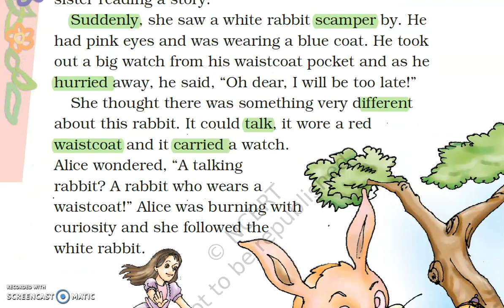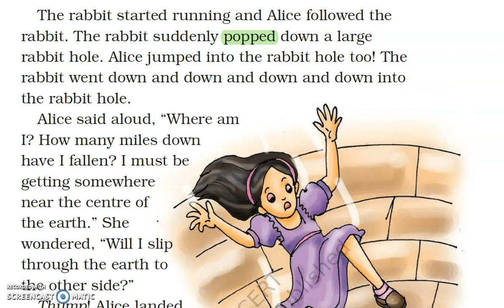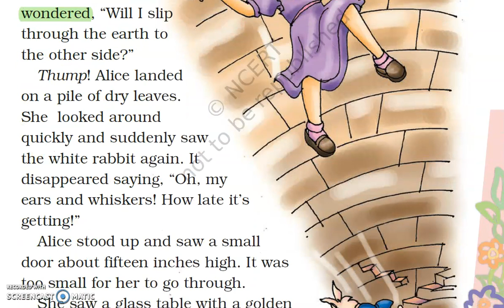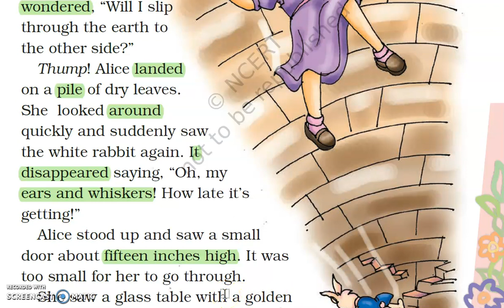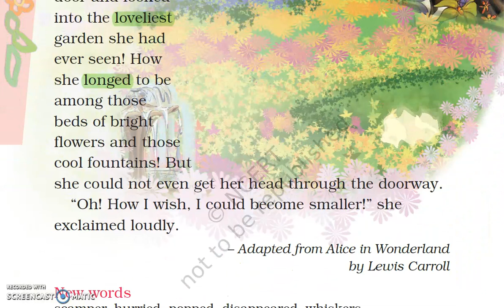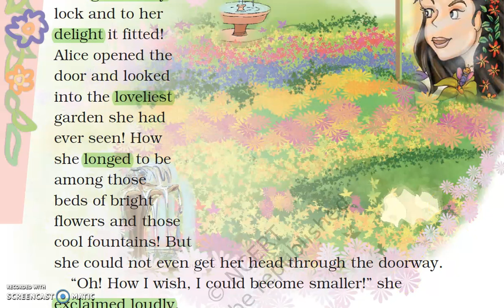Alice in Wonderland | English Class 4 Marigold - Alice in wonderland | Full explanation in Hindi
English
Class 4 Marigold
Unit 4 - Alice in wonderland